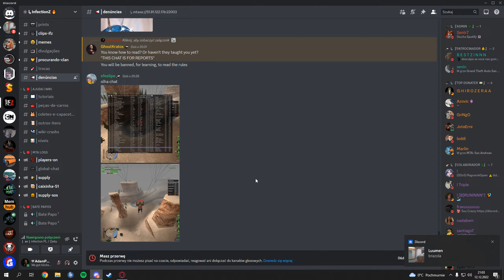MTA Dayz InfectionZ #10 // ban???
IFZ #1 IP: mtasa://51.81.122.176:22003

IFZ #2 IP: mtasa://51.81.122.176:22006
Discord ♡ AdamPOLSKA ♡ freemelly#3995